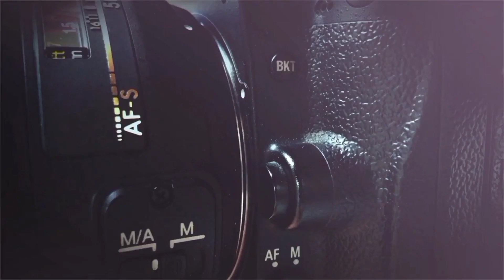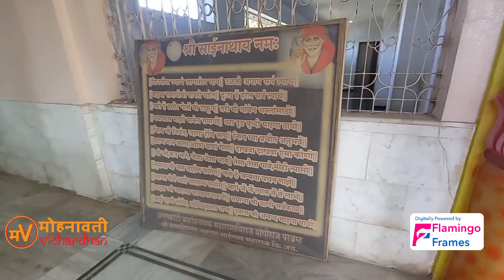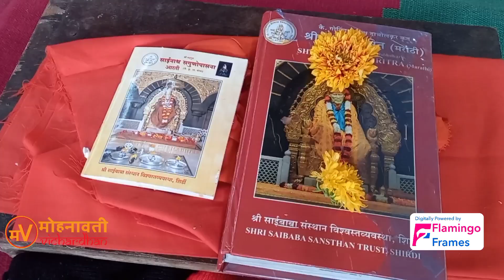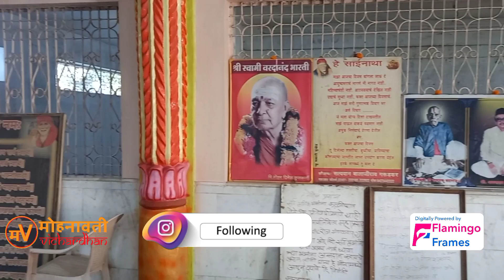श्री साई सत्चरित्र पारायण/आरती/होम/महाप्रसाद/साईबाबा मंदिर मुखेड/नांदेड/Flamingo Frames Pune/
श्री साईसत् चरित्र पारायण,आरती, होम, महाप्रसाद.

वसंत पंचमी ५ फेब्रुवारी २०२२
श्री साईबाबा मंदिर
मुखेड नांदेड महाराष्ट्र

Digitally Powered By Flamingo Frames Check Us On

आमच्या येथे प्री-वेडिंग, वेडिंग, साखरपुडा, बारसे,कक डोहाळजेवण , वास्तुशांती,हरिनाम सप्ताह , सार्वजनिक तथा व्यक्तिगत कार्यक्रम , मंदिर कलशारोहण, काल्याचे किर्तन , शिव संप्रदाय कीर्तन ,संदल ,उरूस, हॉस्पिटल ब्रँडिंग प्रमोशन व कुठल्याही कार्यक्रमाचे सिनेमॅटिक पद्धतीचे फोटोशूट व व्हिडीओ शूटिंग महाराष्ट्र तथा महाराष्ट्राच्या बाहेर केली जाईल...!!

मुख्य शाखा - फ्लेमिंगो फ्रेम्स व्हिजवल मिडिया ॲडव्हर्टायझिंग चिंचवड पुणे

उपशाखा - फ्लेमिंगो फ्रेम्स
व्हिजवल मिडिया ॲडव्हर्टायझिंग
मेन रोड मुखेड जि नांदेड.